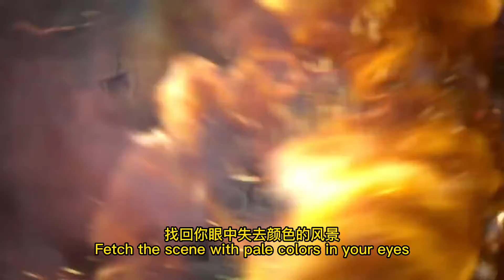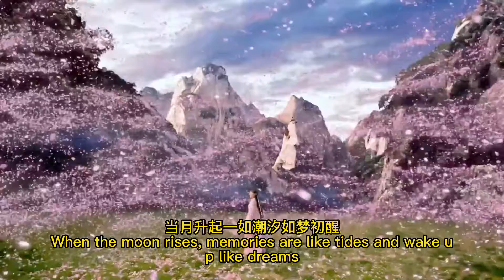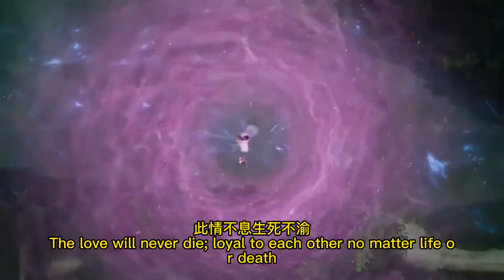周深《爱若琉璃》电影视频，是电视剧《琉璃美人煞》推广曲。“命运在今生写下了伏笔，梦境般与你不期相遇，你留下痣在眼角标记，却忘记前世的约定”。优美的旋律和歌词如诗如歌，如吟如泣，有前世约定，有生死不移。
作曲 : 娄祖钰
作词 : 王耀光
编曲：赵瑟
制作人：王耀光